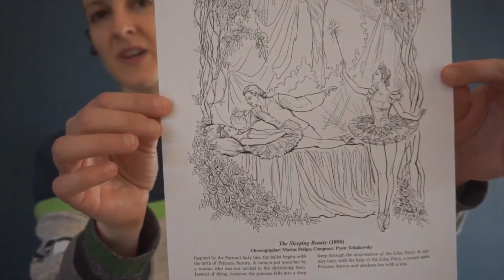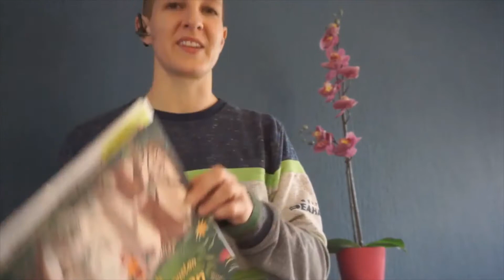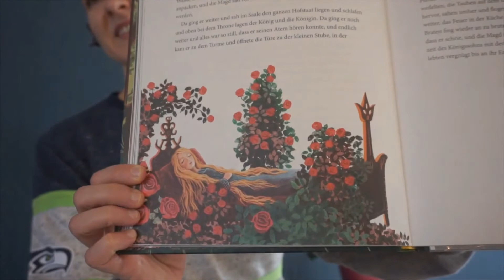Sleeping Beauty Ballet Story & Music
How I use the ballet "Sleeping Beauty" in ballet and creative dance education for children and adults, including book and music recommendations.

Blythe Stephens
she/her or they/them
A Blythe Coach:
Dance Education & Coaching
move through life with balance, grace, & power